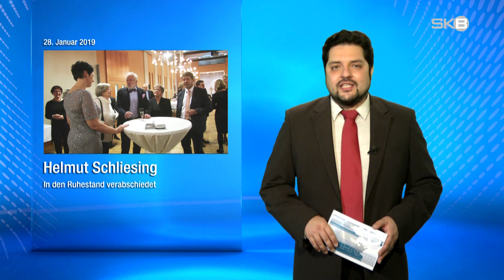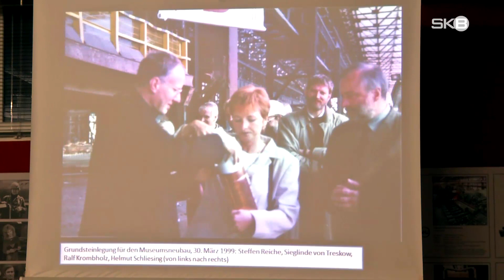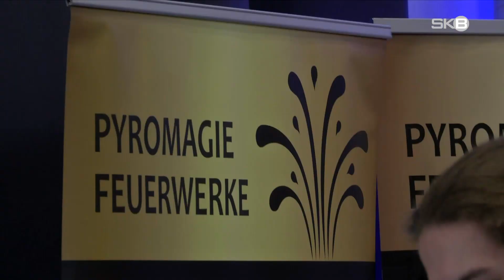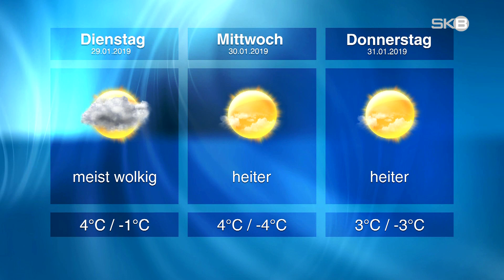Montag, 28.01.2019 | SKB-Nachrichten aus Brandenburg